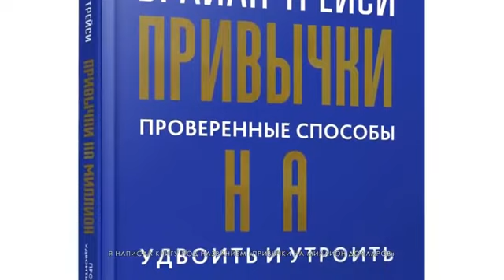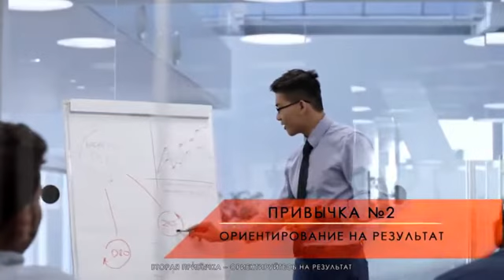Брайан Трейси Привычки САМЫХ УСПЕШНЫХ Людей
Брайан Трейси - Привычки САМЫХ УСПЕШНЫХ Людей. Начни Делать ЭТО Каждый День И Твоей жизни все измениться!!!